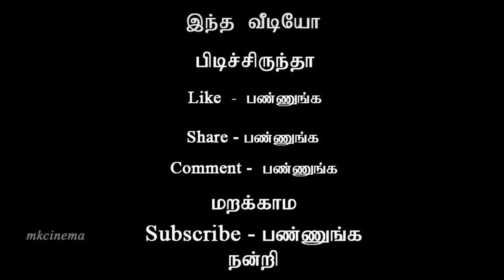singam 3 review by mkcinema | சிங்கம் 3 திரைவிமர்சனம்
singam 3 movie review by mkcinema | surya | hari | anushka | sruthi | haris jayaraj | tamil cinema movie review by mkcinema | tamil cinema latest news | singam 3 thirai vimarsanam |